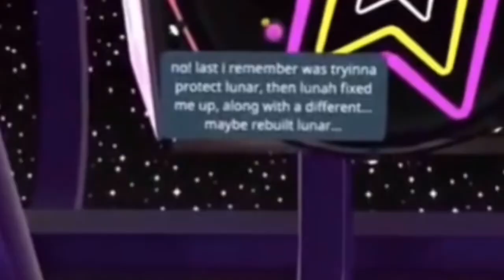[Minecraft Batim] Daycare For Hire S4 E15: Winnie and Sol Join Atlas